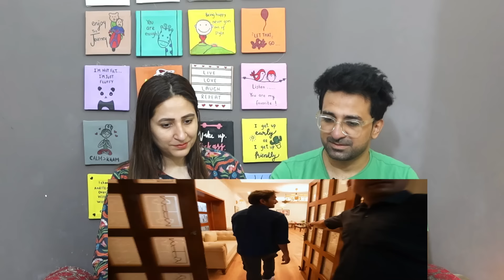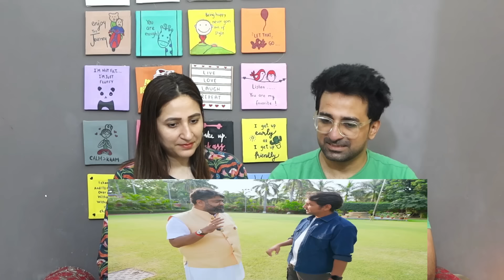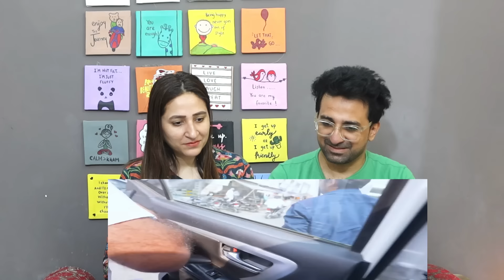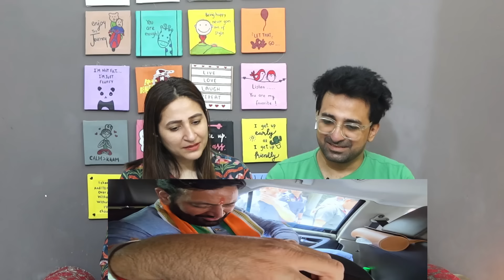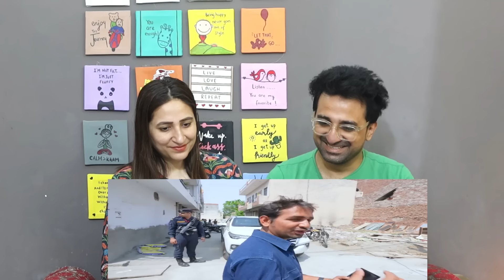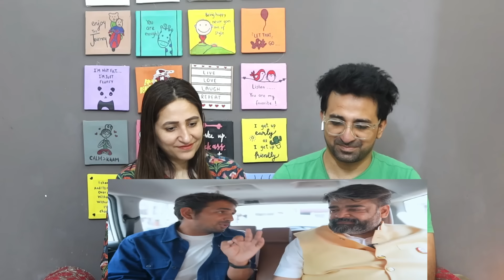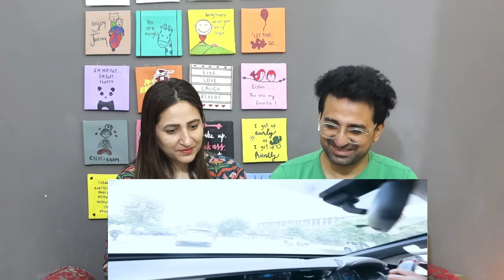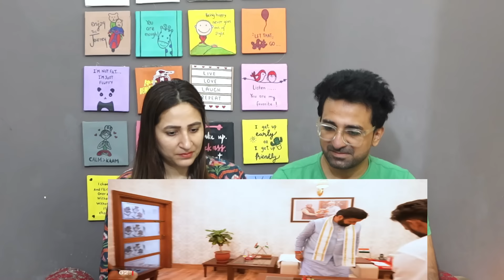Pak Reacts to 24 Hours With Chief Minister - एक दिन मुख्यमंत्री जी के साथ | Challenge Accepted 🙏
NewsViews&Updates #

News,Views & Update